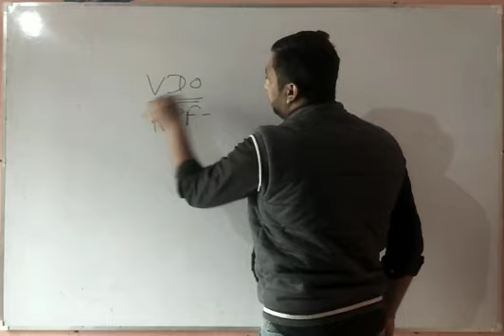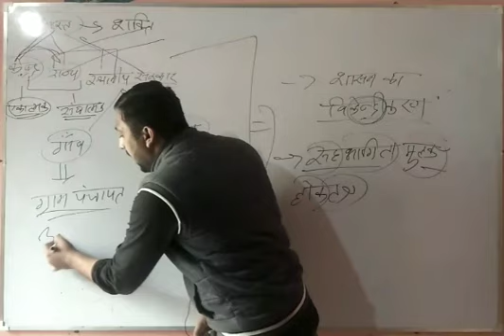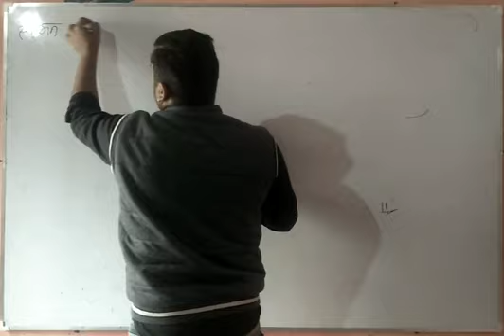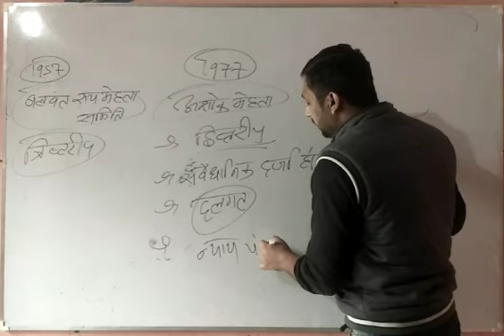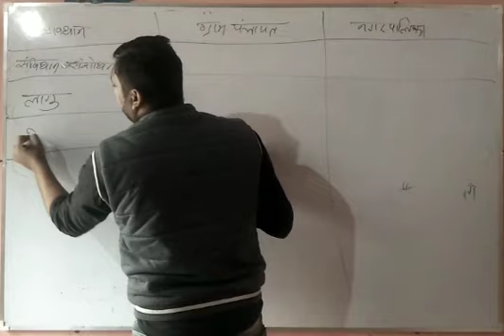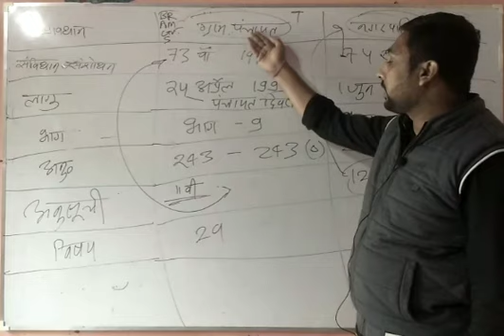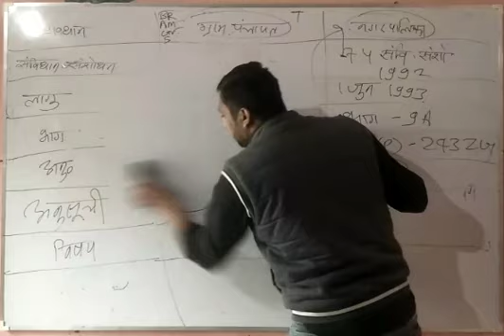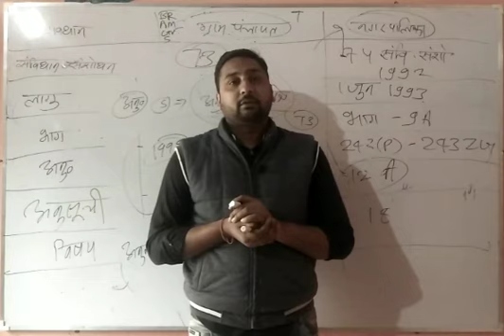ग्राम पंचायत व नगरपालिका (full video)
IAS, PCS, UPSI, ग्राम विकास अधिकारी